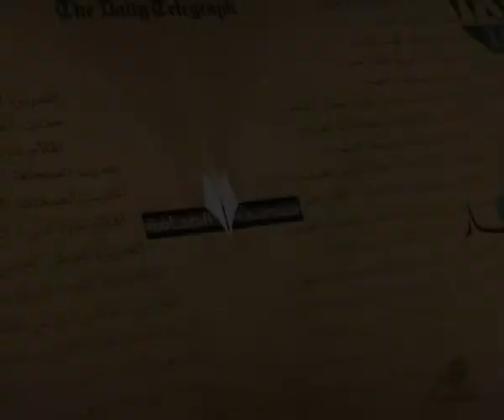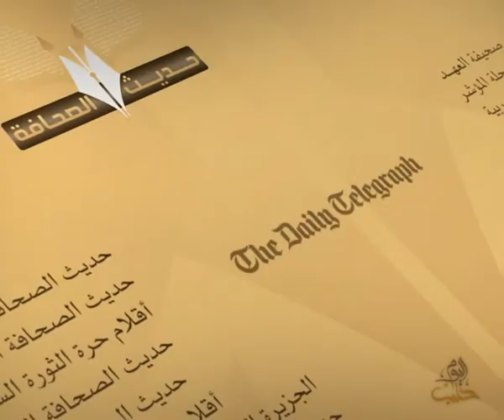حديث الصحافة 15 12 2013